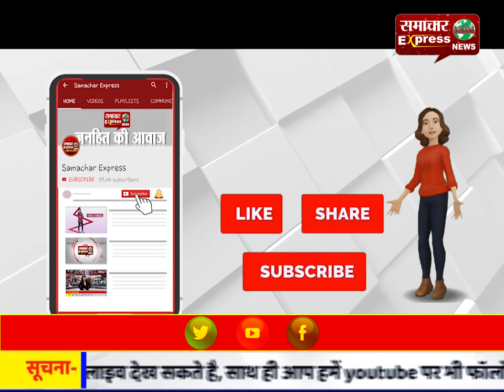घोघड़ीपुर गोली कांड के मुख्यारोपी ने समाचार एक्सप्रेस को कैसे शातिराना अंदाज़ में दी घटना की जानकारी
देखना न भूलें: घोघड़ीपुर गोली कांड के मुख्यारोपी ने समाचार एक्सप्रेस को कैसे शातिराना अंदाज़ में दी घटना की जानकारी